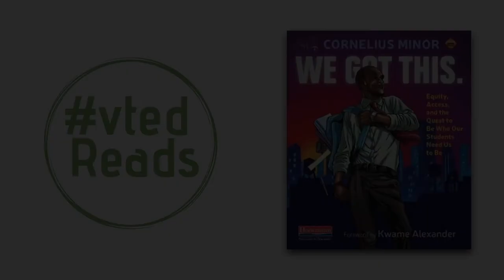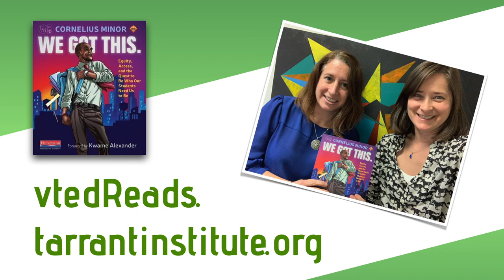Kathleen Brinegar reads: We Got This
Middle school equity scholar and education professor Kathleen Brinegar reads to us about the harsh requirements we place on our heroes, in a passage from "We Got This: Equity, Access, and the Quest to Be Who Our Students Need Us to Be", by Cornelius Minor.